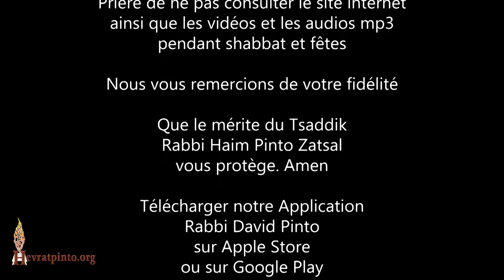Le Monde a bien changé